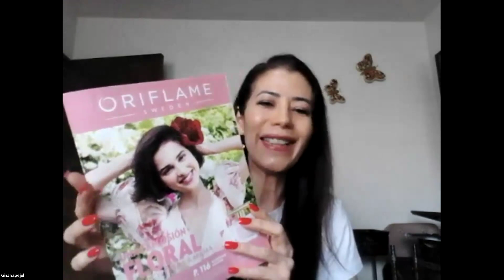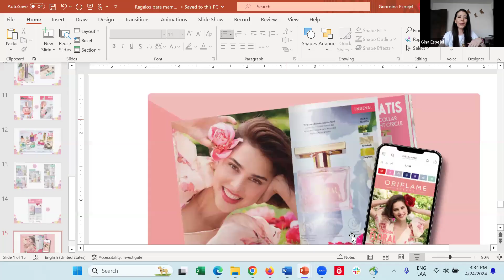Favoritos para mama en Catalogo 6 Oriflame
Regalos para mamá que puedes encontrar en Oriflame, la mejor calidad, regalos originales y a un precio increible, para el Dia de las Madres.
Si quieres más información, contáctame!